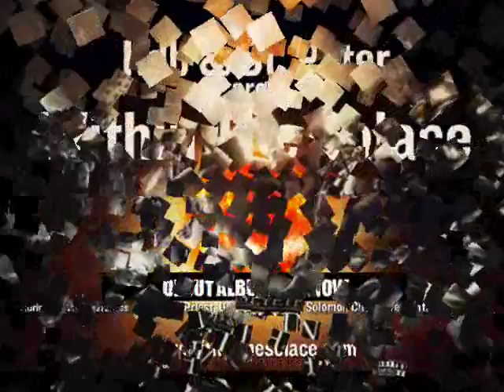KBD & St. Peter - Nightmares & Dreams (Feat. Solomon Childs)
●▬▬▬▬▬▬▬▬ஜ۩۞۩ஜ▬▬▬▬▬▬▬▬●

Check this track from the debut album "Within the Solace" by Canadian eMCee KBD and Canadian producer St. Peter.

Album tracklist, purchase links and artist contact links are below.

●▬▬▬▬▬▬▬▬ஜ۩۞۩ஜ▬▬▬▬▬▬▬▬●

TRACKLIST:
01. Intro (The Wing Messenger)
02. Out of Nowhere (Feat. King David & Unknown Mizery)
03. Sunfire
04. Nightmares & Dreams (Feat. Solomon Childs)
05. Solaris
06. Akashic Records (Feat. Unknown Mizery)
07. A Message to Mankind (Feat. Daddy Rose) (Interlude)
08. Universal
09. Words of Weaponry (Feat. Sweats & D Price)
10. Sovereign Skies (Feat. Killah Priest)
11. The Continuum
12. Gates of Teshuva (Interlude)
13. Annihilation
14. Authors of War (Feat. King David & Unknown Mizery)

●▬▬▬▬▬▬▬▬ஜ۩۞۩ஜ▬▬▬▬▬▬▬▬●

●▬▬▬▬▬▬▬▬ஜ۩۞۩ஜ▬▬▬▬▬▬▬▬●

●▬▬▬▬▬▬▬▬ஜ۩۞۩ஜ▬▬▬▬▬▬▬▬●

and opportunities.

●▬▬▬▬▬▬▬▬ஜ۩۞۩ஜ▬▬▬▬▬▬▬▬●